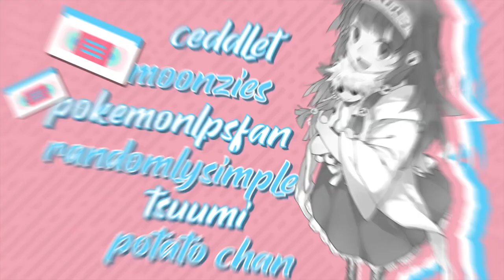2000s II Domino [HAPPY PRIDE!!]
TRANS RIGHTS! im gonna start watching hxh soon because of this

also, editing LGBTQ+ characters is cute and all, but why don't we also sign petitions and educate ourselves to advocate for real-world justice? ;)

Song: Domino- Jessie J
Media: Hunter x Hunter, Boku no Hero Academia